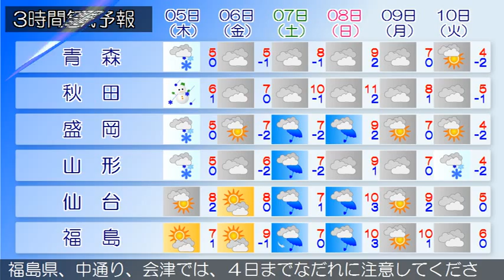2015/03/03 東北地方の天気予報 昼